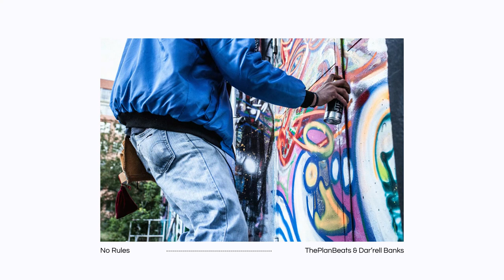(FREE) Logic Type Beat - "No Rules" | Chill Boombap Instrumental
"No Rules" Prod. ThePlanBeats & @ALL4BEATZ
💲 Buy 1 Beat Get 2 Free!

BPM: 85 | Key: Em
0:00 Intro
0:11 Chorus
0:34 Verse
1:19 Chorus
1:41 Verse
2:27 Chorus

This beat is free to use for non-profit purposes, as long as credit is provided. However, if you want to monetize your song  in any way and/or want the tagless beat, you will need to license this beat.